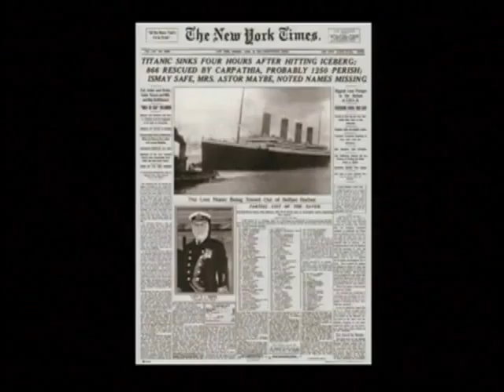Dayton Titanic survivor remembered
Philip Zenni on way to America for a new life